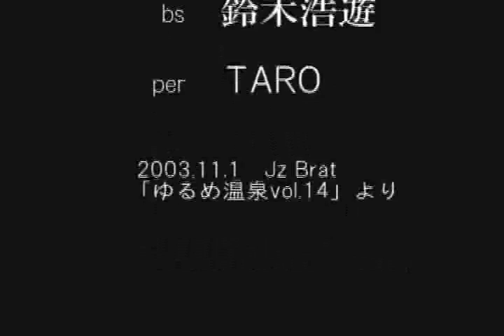"Kokoro Kara" Aya Hanada (vo)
From "Yurume Onsen" on Nov. 1, 2003 @JZ BRAT (Shibuya, Tokyo). Performers: Aya Hanada (vo), Sayaka Kishi (kb), Taro (perc), Koyu (bass). Video: Takashi Kikuchi